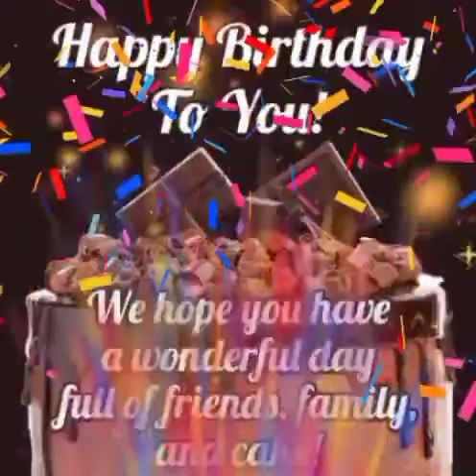HappyBirthday Name Happy Birthday to you Video Song Happy Birthday Song With Names